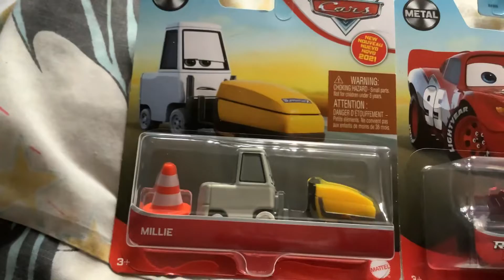New Finds At Walmart Today!